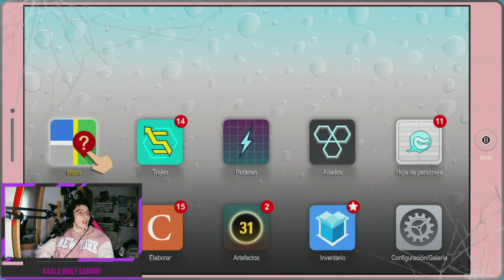South park retaguardia en peligro (Nintendo Switch) | Episodio 5| Nuestros rivales de verdad!